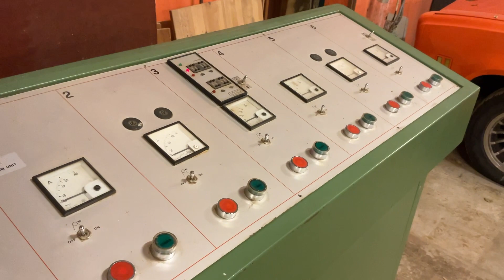Köp Bredbandsputs Costa Levigatrici 75•70 CCT/CCT.1150 på Klaravik